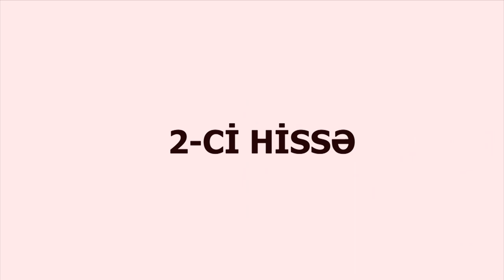İnter Bakı PİK 7-0 Bakı FK videoicmal 20.09.2014